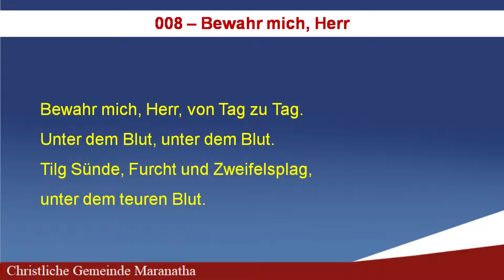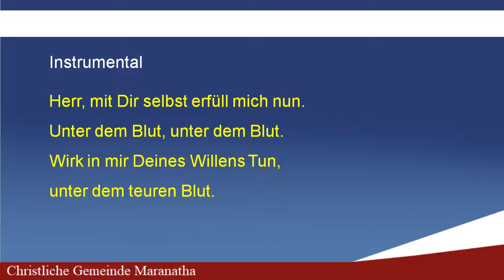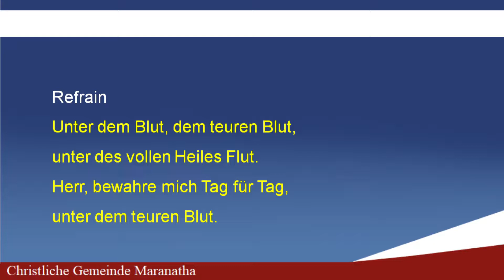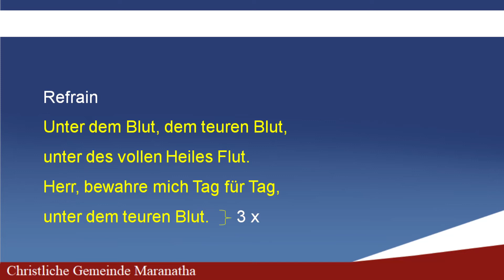008 - Bewahr mich, Herr